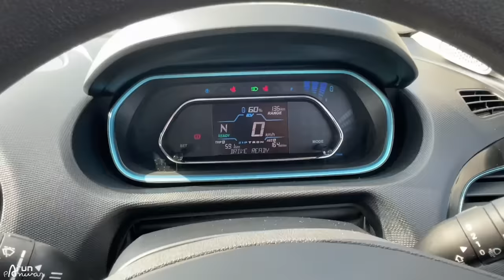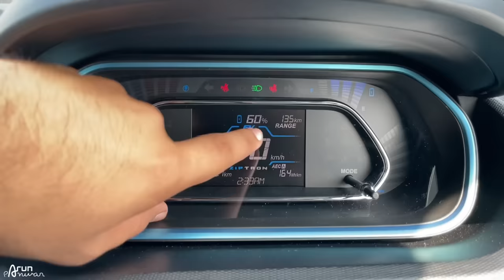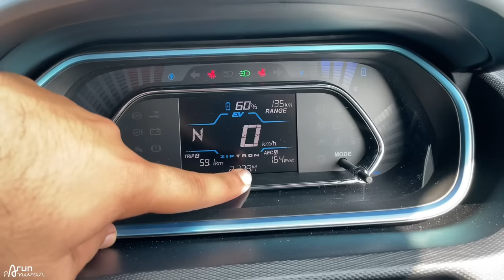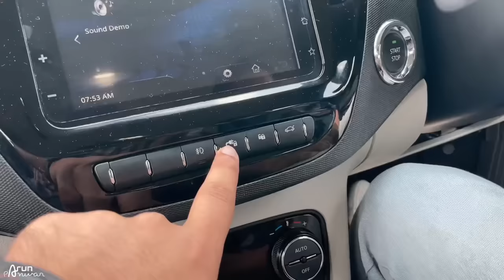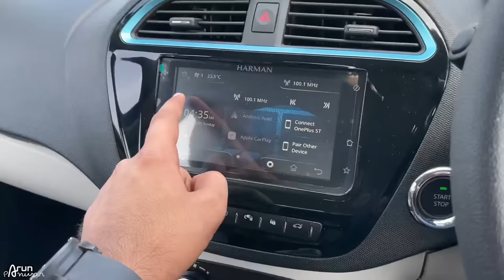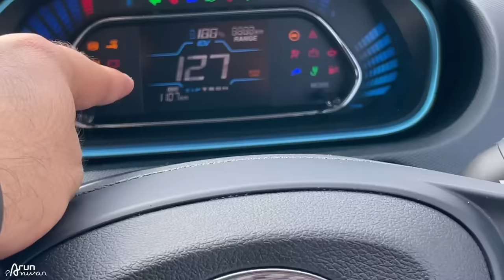सबसे सस्ती Electric कार - Tata Tigor EV 2021 | Range, Price, Features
Watch in this video:
Tata Tigor EV is a 5 seater Compact Sedan available in a price range of ₹ 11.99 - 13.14 Lakh. Know all about its features and practicality in this video. Hope you'll like it :)